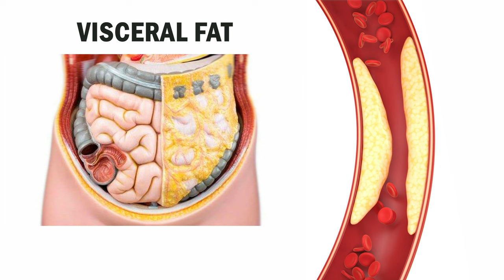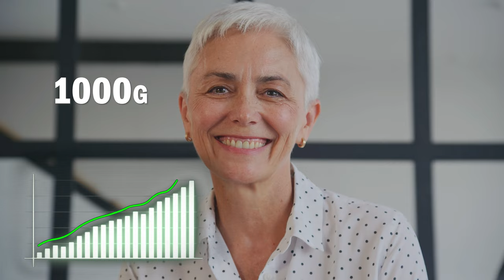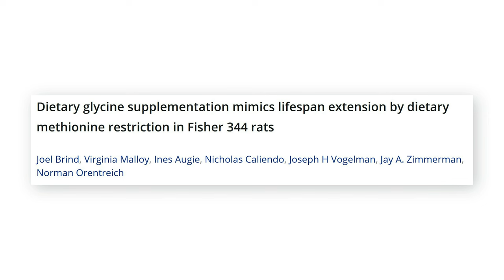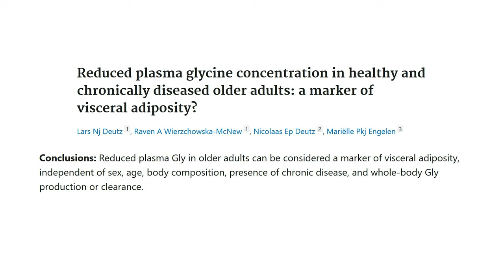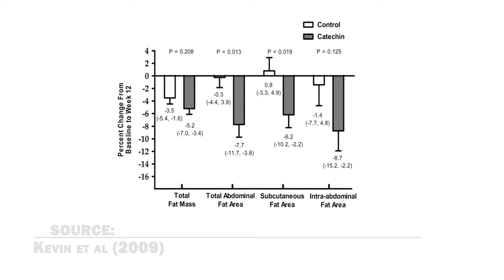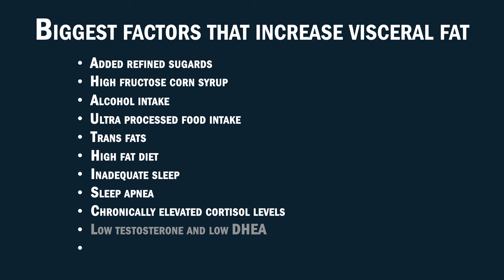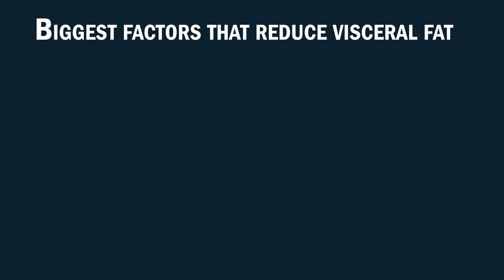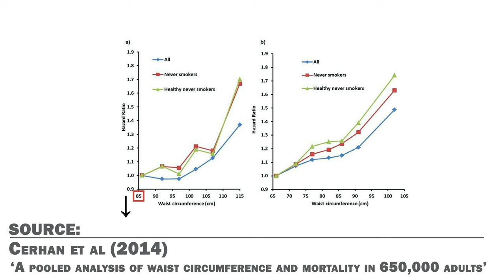How I Reduced My Visceral Fat From Good to Great - Advanced Strategies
Timestamps:
01:30 Weight Loss
02:24 Methionine and Glycine
04:58 Aerobic Exercise
06:09 Green Tea
07:13 What Increases Visceral Fat
08:55 What Reduces Visceral Fat
09:52 How Much Visceral Fat You Have